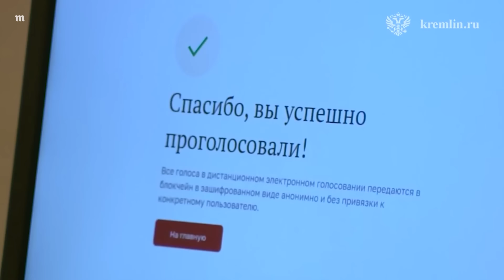Путин голосует. Улыбается и машет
Президент России Владимир Путин проголосовал на выборах президента России. На официальном видео, распространенном пресс-службой Кремля, Путин садится за компьютер, делает клик мышкой, после чего улыбается и машет в камеру — а на экране монитора появляется надпись: «Спасибо, вы успешно проголосовали». Три года назад, во время голосования на выборах в Думу, пресс-служба Кремля уже распространяла аналогичное видео. Власти РФ активно призывают жителей страны голосовать через интернет. Результаты онлайн-голосования легче фальсифицировать.